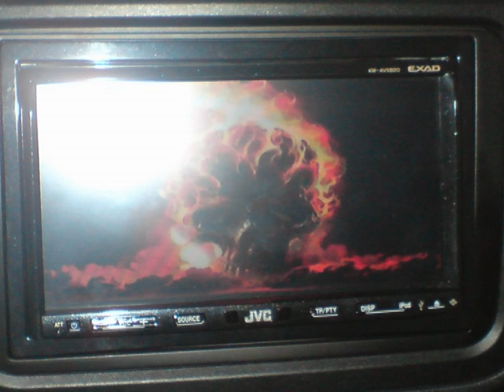S K O D A F A B I A 2 1,6 16 V _ The Black Pearl =2=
FORTSETZUNG :
Hffonics ZEUS 1100 Watt Sinus Endstufe
Hifonics ZEUS 2 x 500 Watt Subwoofwer
Hifonics  2 Farad Kondensator
Musik by rumblestyler MeMo ;)
Film von :
Skoda Fabia  II 1.6L 16V 40mm Tiefer und Rial Lugano Turbinenfelgen
205/16/45
Radio: JVC Doppel Din KW AX 820
Windabweiser vorne und am Schiebedach
Steinschlagschutzfolien vorne an Motorhaube und Frontschürze. Innenraum: Ambiente mit Stauraum Plus... Kühlfach...Reifendruckprüfer...Elektronischer Wegfahrsperre... Sportluftfilter...
 unvm.